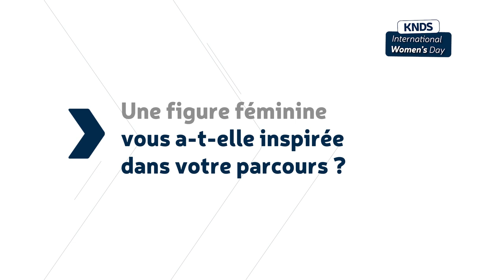InternationalWomenDay - Episode 2 : Louisa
InternationalWomenDay - Aujourd'hui, place à NBC-Sys, société de KNDS ! Découvrez Louisa, monteur intégrateur niveau 2.

Today's focus is on NBC-Sys, company of KNDS ! Meet Louisa, integrator editor level 2.